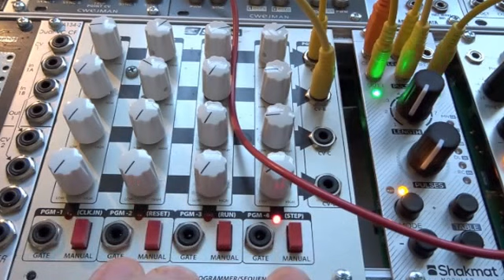Knight's Gallop PRESET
Shakmat - Knight's gallop (prototype)